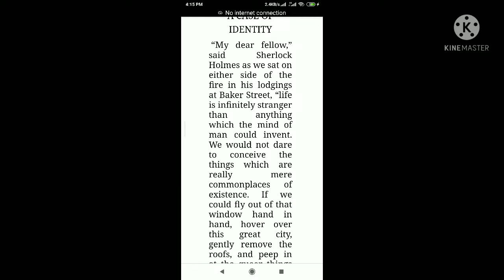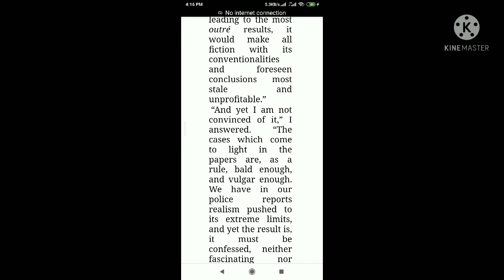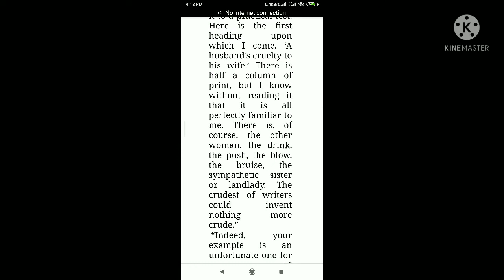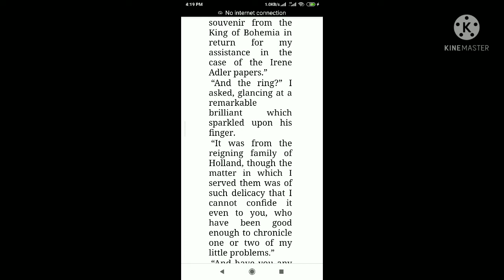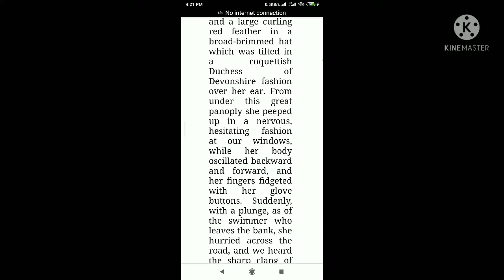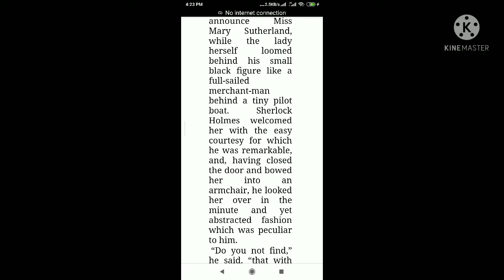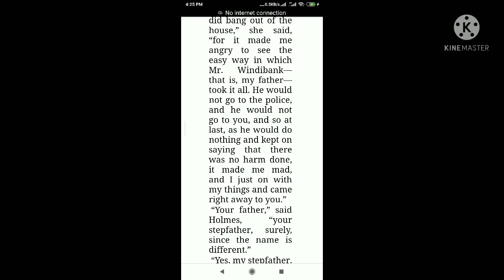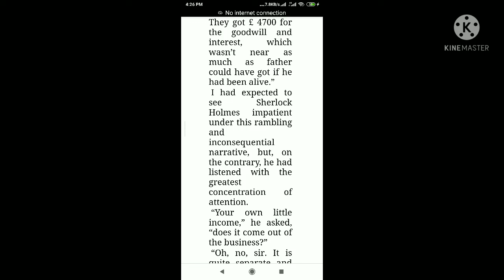Part 8 of The Adventures of Sherlock Holmes - Audiobook